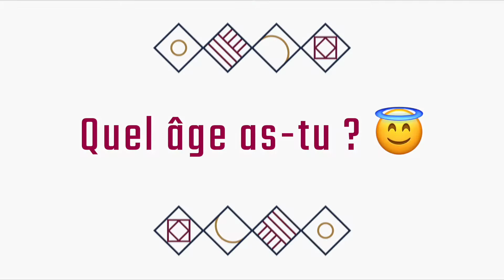LIFE : PETRA KUDLACKOVA 🤾‍♀️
Vous ne connaissez pas encore notre gardienne Petra ? Cette vidéo est faite pour vous 😄

Suivez la JDA Dijon sur les réseaux : @jdadijonhand & @jdadijonbasket